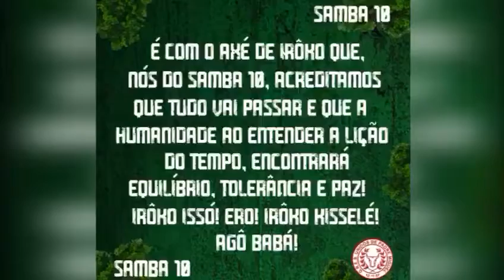G.R.E.S. Unidos de Padre Miguel 2022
UNIDOS DE PADRE MIGUEL 2022

PRESIDENTE: RENATO MAROTO
DIR.CARNAVAL: CÍCERO COSTA E NANA COSTA
ENREDO: YROKO É TEMPO DE XIRÊ
CARNAVALESCO: EDSON PEREIRA

COMPOSITORES: CLAUDIO RUSSO, W. CORRÊA, LEQUINHO, FADICO,ORLANDO AMBROSIO E CABEÇA DO AJAX
PART. ESPECIAL: TONINHO DO TRAILER, CARLINHOS DO MERCADINHO

NO TRONCO DA GAMELEIRA
ASSENTEI MEU ORIXÁ
EM NOITE DE TERÇA FEIRA!
IROKO PRINCÍPIO E FIM
QUE NAS ÁGUAS DE OXALÁ
GANHA UM CORTE DE MURIM

OLORUM, DEUS SUPREMO, MANDOU
TODA A SUA FALANGE BAIXAR NO AYÊ
E DOS GALHOS DO PAI: MÃE OXUM,
YANSÃ, YEMANJÁ E NANÃ BURUQUÊ!
LADO A LADO COM O VELHO, ATOTÔ! (AJUBERÔ)
PELAS CORES DE OXUMARÊ (AROBOBOI)
ANCIÃO E MENINO, SENHOR DO DESTINO
DA CABAÇA E DO DENDÊ

É NOITE DE XIRÊ NA PAZ DE OXALUFÃ
É DIA DE BENZER O COURO DO OGÃ
NO HORIZONTE EWA É FEITICEIRA
IROKÔ Ê, TEMPO Ê, TEM POEIRA

KOSÍ EWÉ OSSAIN QUINA ERVAS NO PILÃO
EIS A ÁRVORE DA VIDA, ANCESTRAL DA CRIAÇÃO
IGI ORUN ESSÓ, QUE SÓ ORUN VAI VER
LEVA AMARGURA E TRÁS A CURA PRO ILÊ
AS FOLHES CAEM, SENHORIO DE OTIN
PRO NOVO CICLO COMEÇAR ENFIM
OGUM É O AÇO, EXÚ MOVIMENTO
OXÓSSI A MATA, XANGÔ JULGAMENTO
IROKO É O TEMPO DO AMARGO E DO MEL
CHEGOU A HORA DE PADRE MIGUEL

É O ILÊ DO BOI VERMELHO QUE ATIÇA O CANGERÊ
AGOYÊ, AGOYÊ
TANTAS FOLHAS SE PERDERAM PARA O MUNDO ENCONTRAR
A LIÇÃO QUE SÓ O TEMPO PÔDE ENSINAR